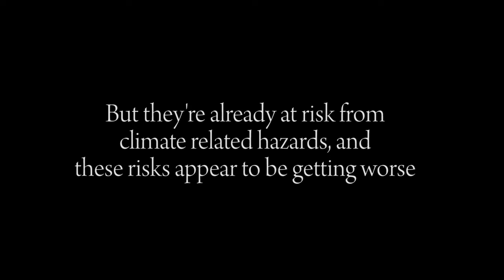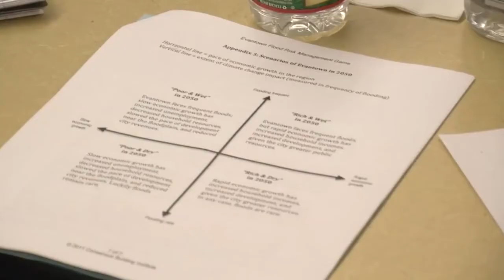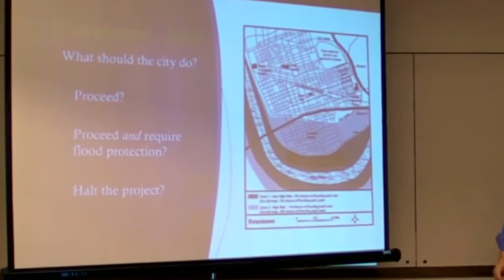New England Climate Adaptation Project- Cranston, Rhode Island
Join the City of Cranston and the New England Climate Adaptation Project (NECAP) at one of our upcoming climate change workshops in Cranston, Rhode Island. Watch this video to learn more.

For the schedule of upcoming workshops and more information about NECAP, visit our